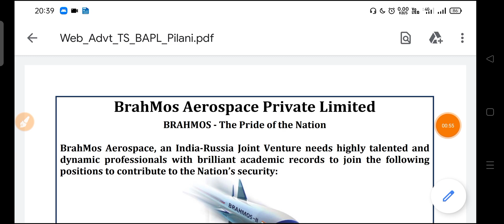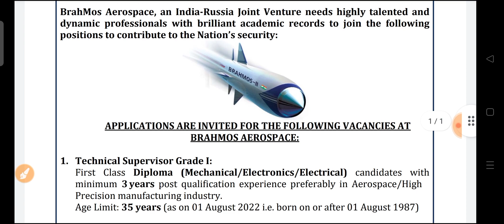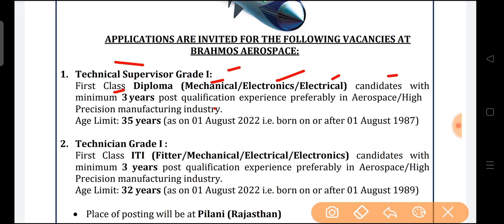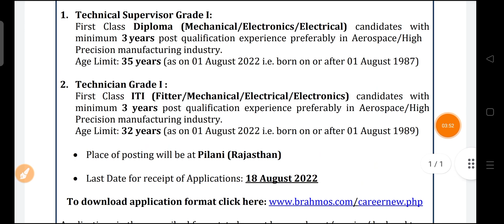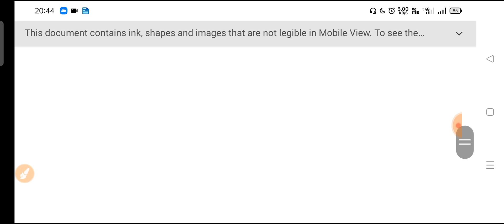BrahMos Aerospace Recruitment 2022| Brahmos ITI & Diploma Jobs Vacancy| brahmos vacancy offline form